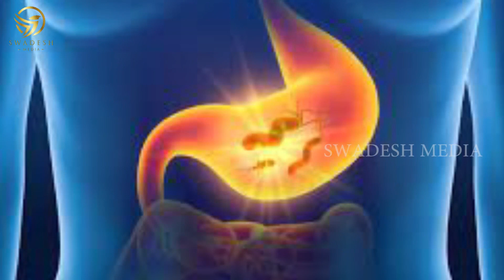LACINESS ಆಕ್ಟಿವ್ ಇಲ್ಲದೇ ಇರುವುದು | ನಿದ್ರೆ ಮಂಪರು ಮಲಗಿದ್ರೆ ನಿದ್ರೆ ಬರುವುದಿಲ್ಲ ಇದಕ್ಕೆಲ್ಲ ಪರಿಹಾರ ಇಲ್ಲಿದೆ